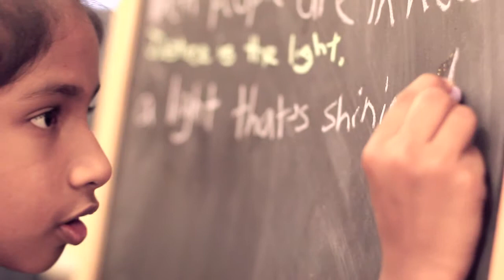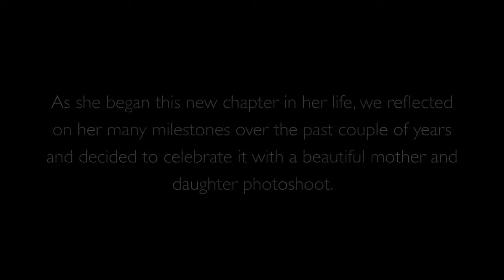See Me Beautiful HD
I approached my dear friend, Jane recently to tell her story. When her daughter, Isabelle was 2 years old, her then husband decided to leave her for another woman. She was heartbroken and was left to bring up her daughter all by herself. She hid her pain extremely well as not many people knew of her situation. She always had a warm smile on her face. Slowly, the pain and bitterness melted away as her faith in God was strong and she decided to open herself up to new friends and experiences. She wanted to raise Isabelle to be a light to the world and she decided to train herself to be a teacher of children's classes. As she engaged in study, action, reflection and consultation with a small group of participants with similar ideals, she began to regain her self-confidence and joy. This has thus resulted in attracting new opportunities and people into her life. This video is just my humble attempt at telling her story and with a glimpse of a behind-the-scenes look of our recent photoshoot.